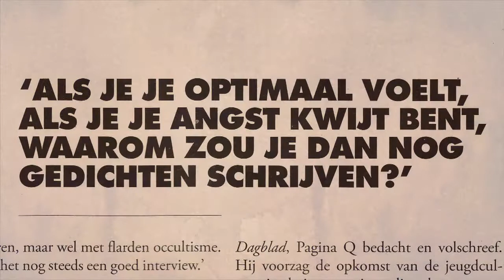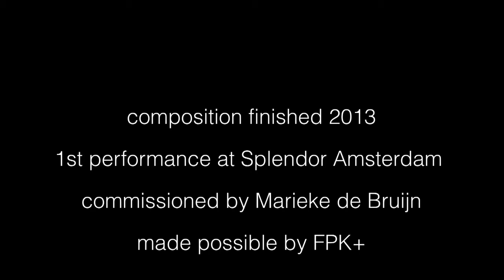De toneelschool - - for violin solo & audio track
composition: Hans Hasebos 2013
violin: Marieke de Bruijn - voice: Hein van der Heijden

text: Toneelschool - Hein van der Heijden - De dichter - fragments interview P.C. Hooftprize winner Hans Verhagen - Vrij Nederland 23 mei 2009

recording: kids - Marieke de Bruijn - other - Hans Hasebos
sampling: wheelchair, violin, viola, kids, voice - production audiotrack & videoclip - Hans hasebos